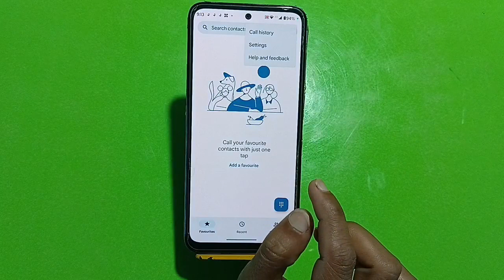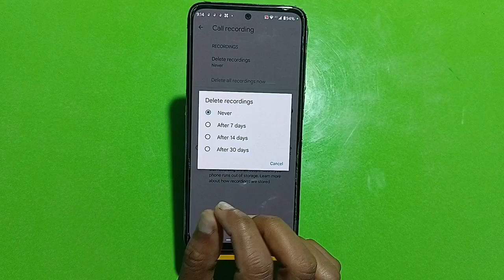Call Recording Enable In Motorola G73 5G, How To Auto Call Recording In Motorola G73 5G,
Call Recording Enable In Motorola G73 5G, How To Auto Call Recording In Motorola G73 5G, Motorola G73 5G Mein Call Recording Enable Kaise Karen,

Call_Recording_ Motorola G73 5G